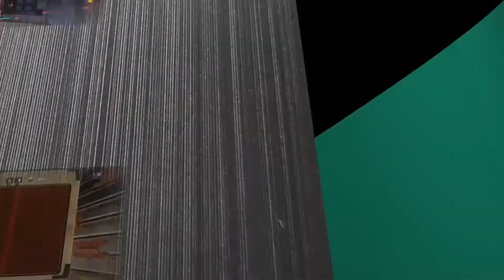Raft - Tempérence (part. 2) - #57 [FR]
Vous regardez notre Let's Play de Raft fait en coop avec Peup-Peup, merci de votre soutien :)